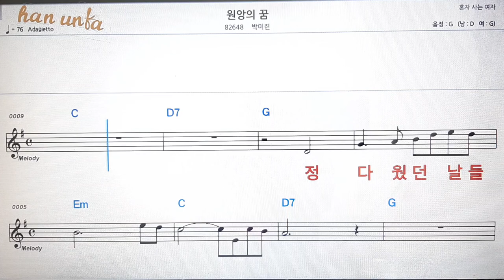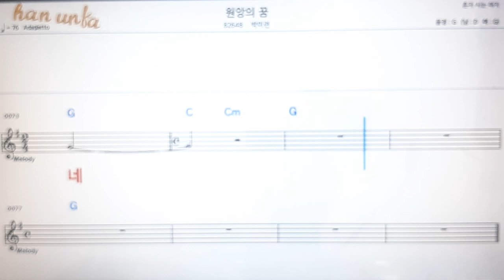원앙의 꿈/박미련💋노래 반주*기타 코드 악보*가라오케💕Karaoke*Sheet Music*Chord*MR